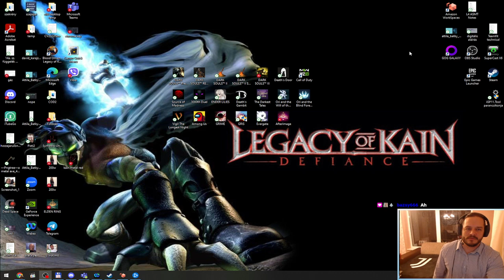[HUN/ENG] AFTERIMAGE #3 (PC) | Magyar/English